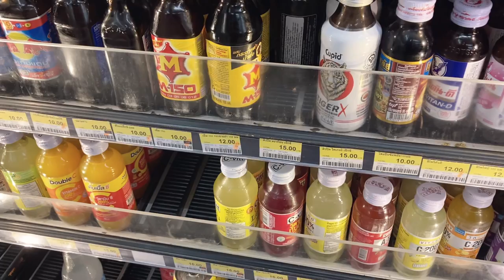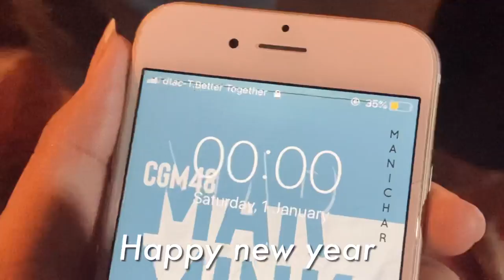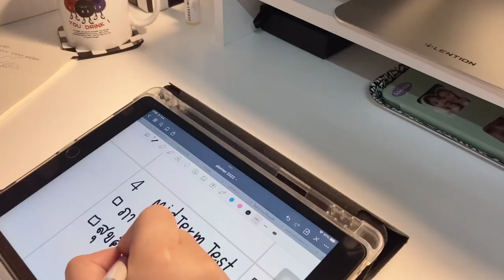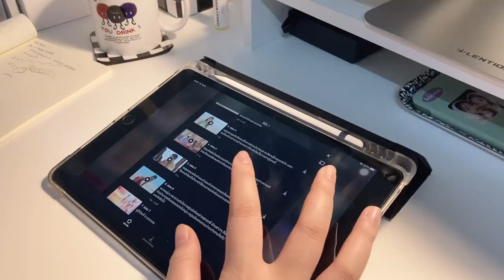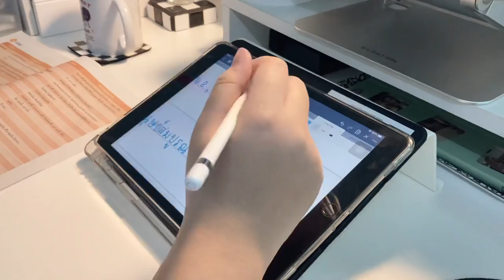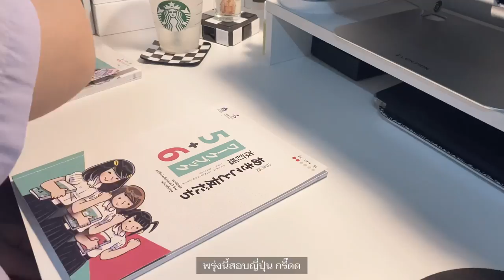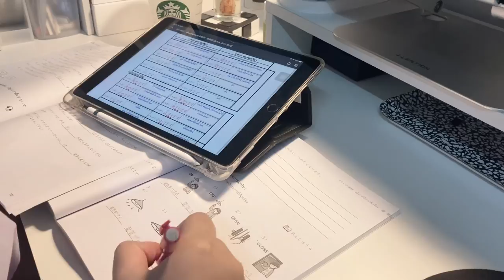Vlog 29;Daily vlog | Happy new year 🎀🌟, unboxing Gaston Luga ,planner 2022,eating ,จดสรุป midterm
Hi guys 👚🌟❕ มีอะไรถามได้ใต้คลิปนะคะ🌟🫀🤲🏻  ปีใหม่เเล้วขอให้ทุกคนมีความสุขมากๆนะคะ สุขภาพแข็งแรง🦷 มีเงินเยอะๆๆ🛋

ใส่ส่วนลด kaisom28 ลด15% (ไม่มีวันหมดอายุ)

: Music 🎱
Rely

edit : vllo ( premium ) , capcut
film: iPhone se2

: about me
name : eve